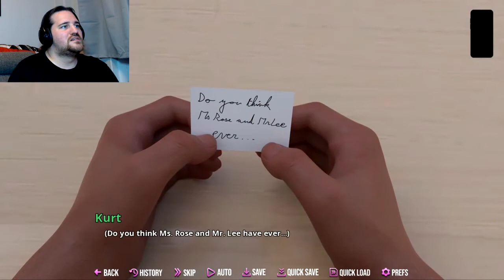Were you nerdy in High School?, College Kings 2, Chloe p17